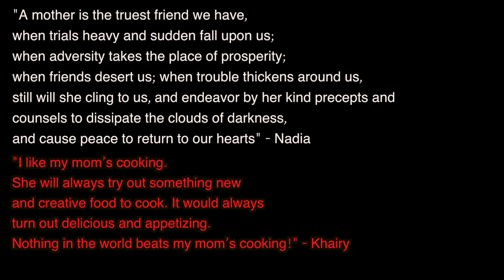Mama We Love You